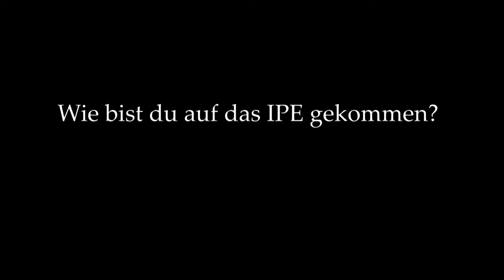Voller Freude. Viola Bar-Hod über das IPE-Kindercoaching und Jugendcoaching und Daniel Paasch